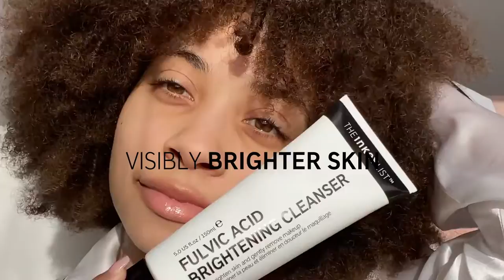NEW! Glow-Getting Gentle Gel Cleanser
Our NEW Fulvic Acid Brightening Cleanser is the glow-giving ingredient your skin’s been looking for to visibly brighten and even out skin tone.